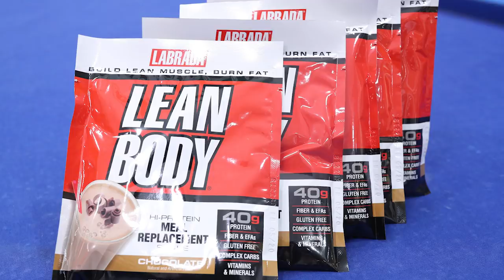Thánh tư vấn tập GYM tái xuất siêu gắt bức xúc siêu hài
Duy Nguyễn tức mình khi các bạn trẻ hỏi các vấn đề đã cũ về gym thông qua livestream, lập tức bắn như pháo liên thanh khiến fan không thể không choáng váng, gừng càng già càng cay.

Địa chỉ:
♦ BBT Hiệp Phú: 10 Trương Văn Thành, phường Hiệp Phú, quận 9, TP HCM
♦ BBT Hiệp Thành: 535 Lê Văn Khương, Hiệp Thành, Quận 12, TP HCM
♦ BBT Quận 7: 102 Lý Phục Man, Phường Bình Thuận, Quận 7, TP HCM